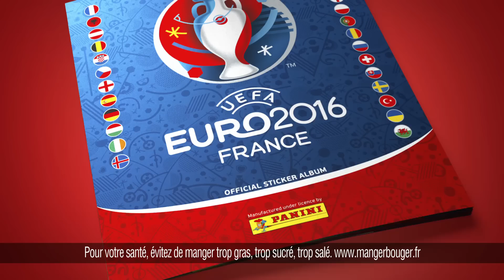Découvrez l’opération Coca-Cola x Panini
pour retrouver toutes nos actualités.